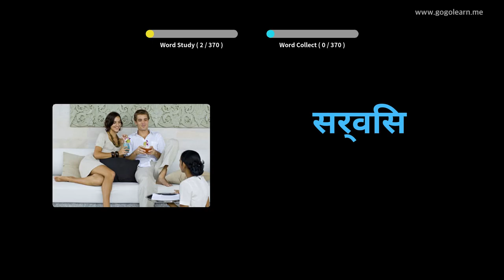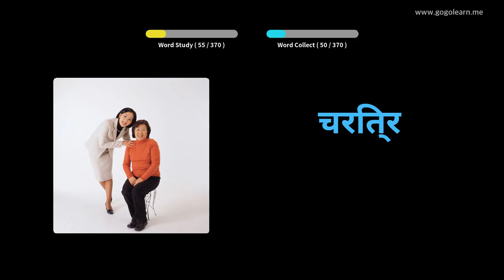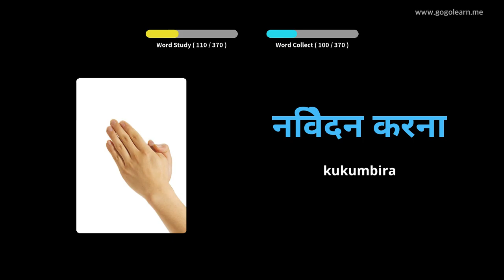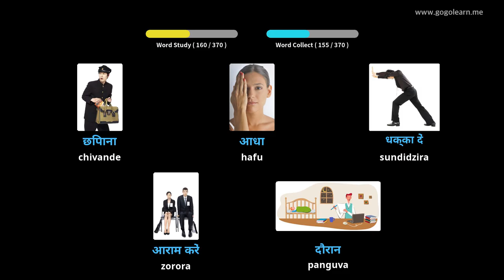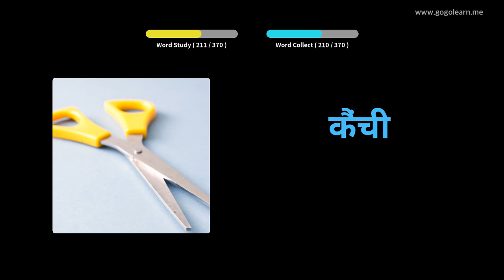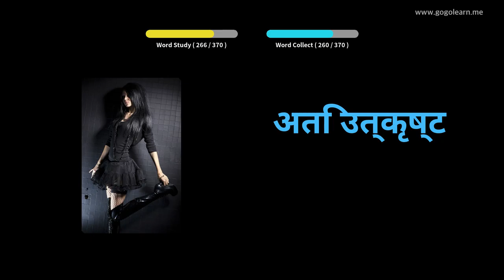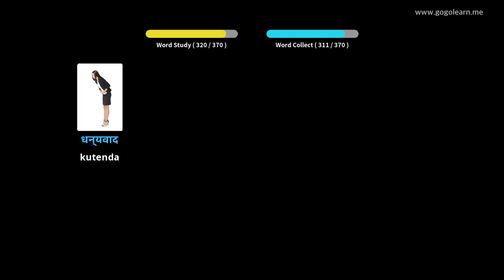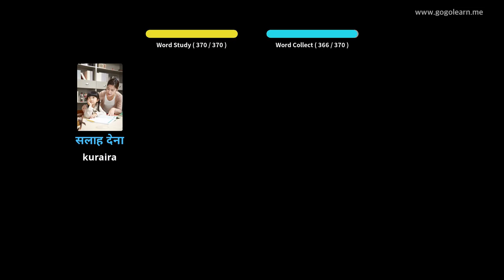Hindi Vocabulary Sekondari 1 | Golearn